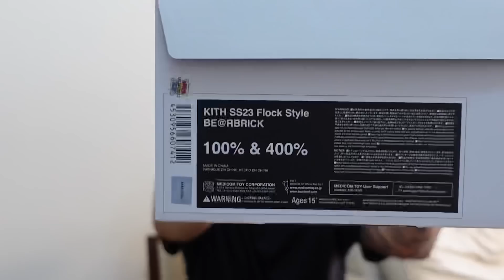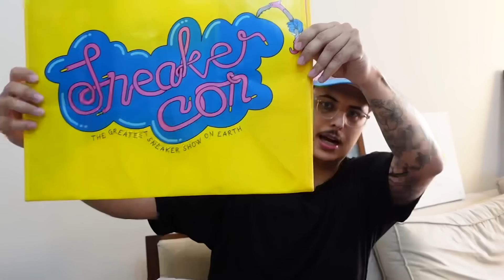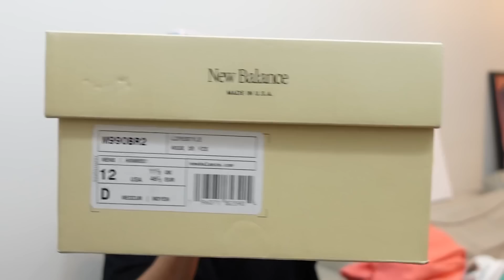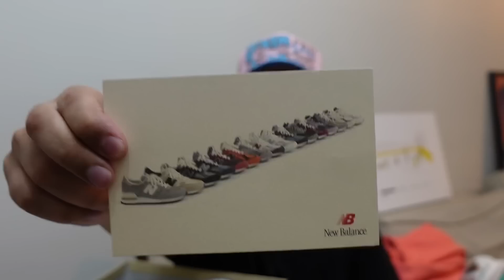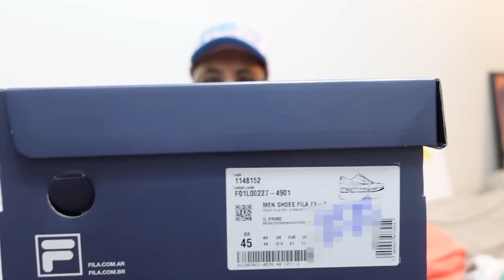COMPRAS DE NYC - TIAGO BORGES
CHEGOU A HORA DE MOSTRAR MINHAS COMPRAS EM NYC QUE EU FIZ NA NEW BALANCE, KITH, ACNE STUDIOS E VÁRIAS OUTRAS